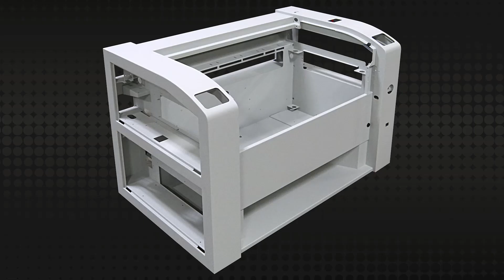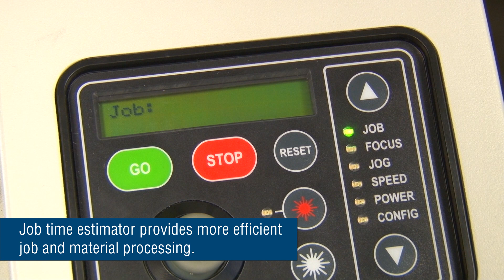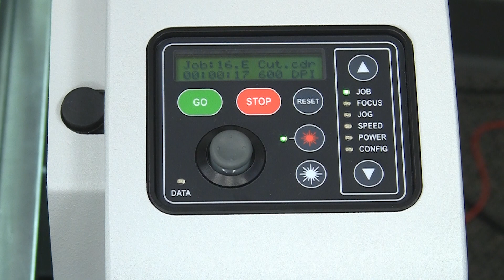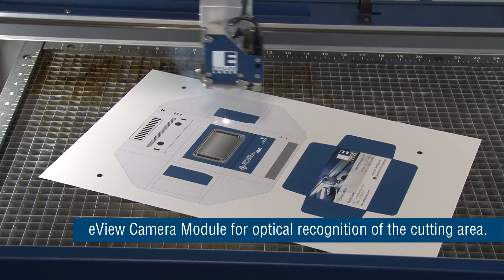New Fusion M2 40 | Epilog Laser | CO2, Fiber, or Dual Source Laser Machine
With its larger size, the Fusion M2 40 allows our customers to tackle even larger jobs – both CO2 and fiber applications – in one system. Now, regardless of material – wood, bare metal, acrylic or other engineered plastics – our users have a large-scale, single system that will process all these materials, within the same job.

To receive your free Epilog laser engraved samples and a brochure

For domestic US pricing and to setup a demonstration contact your local distributor:

For international system pricing and to setup a demonstration contact your local distributor:

Epilog Laser
16371 Table Mountain Parkway · Golden, CO 80403 · USA